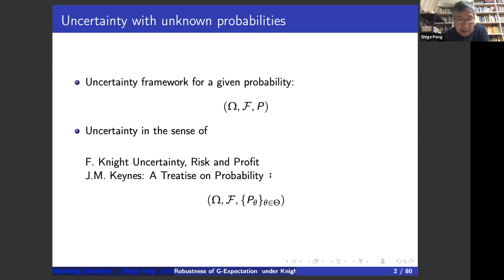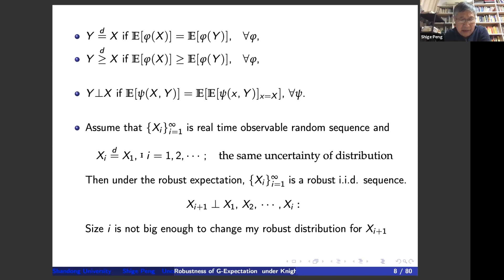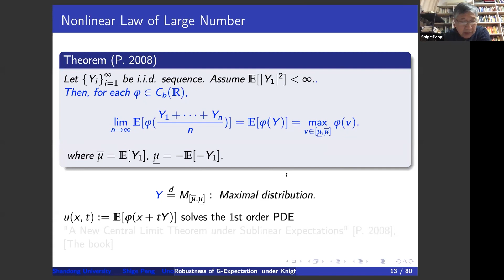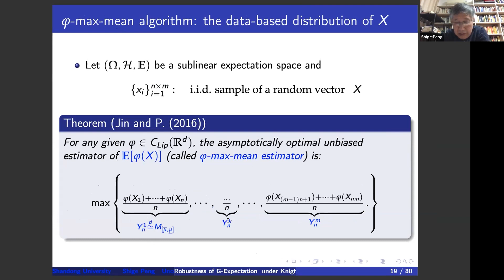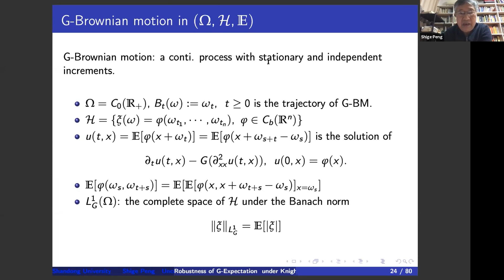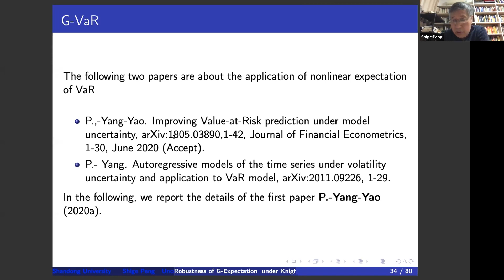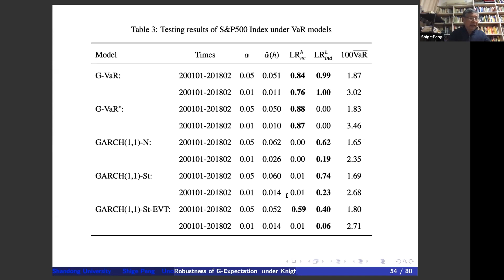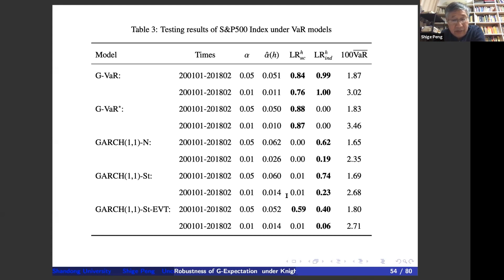Robustness of G-Expectation under Knightian Uncertainty - Prof. Shige Peng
A workshop to commemorate the centenary of publication of Frank Knight’s "Risk, Uncertainty, and Profit" and John Maynard Keynes’ “A Treatise on Probability”

This workshop is organised by the University of Oxford and supported by The Alan Turing Institute. For further details and regular updates, please visit the official event website

The year 2021 marks the centenary of two monumental publications in economics and probability theory, namely Risk, Uncertainty, and Profit by Frank Hyneman Knight and A Treatise on Probability by John Maynard Keynes.

In Risk, Uncertainty, and Profit, Knight put forward the vital difference between risk, where empirical evaluation of unknown outcomes can still be applicable, and uncertainty, where no quantified measurement is valid but subjective estimate. In A Treatise on Probability, Keynes argued that the concept of probability should be about the logical implication from premises to hypotheses, in contrast to the classical quantified perspective of probability.

The fundamental uncertainty proposed in both works has then deeply influenced the development of economic and probability theory in the past century and it still resonates with our lives today, considering the ups and downs that the world economy is experiencing.

This workshop is a tribute to their invaluable legacy.

Speakers:
Professor Dr Francesca Biagini, Ludwig Maximilian University of Munich
Professor Sara Biagini, LUISS Guido Carli
Professor Simon Blackburn, Trinity College, Cambridge
Professor Dr Paul Embrechts, ETH Zurich
Professor Itzhak Gilboa, HEC Paris
Professor Lars Hansen, University of Chicago
Professor Fabio Maccheroni, Bocconi University
Professor Massimo Marinacci, Bocconi University
Professor Marcel Nutz, Columbia University
Professor Shige Peng, Shandong University
Professor Dr Frank Riedel, Bielefeld University
Professor Ross Emmett, Arizona State University
Organizers:
Sam Cohen, Lars Hansen, Tomasz R. Bielecki, Igor Cialenco, Mike Tehranchi and Haoyang Cao